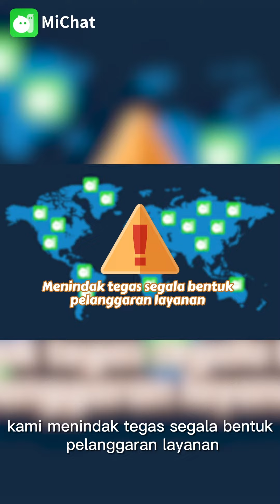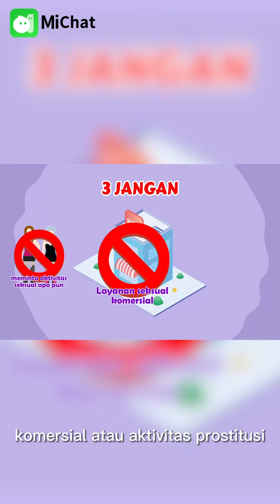Pedoman Komunitas MiChat telah datang!🎉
Cara menggunakan MiChat dengan benar, ayo lihat tindakan pencegahan ini!🙆‍♀️